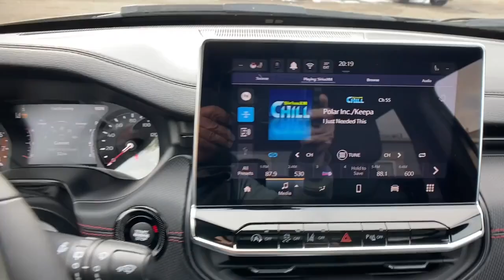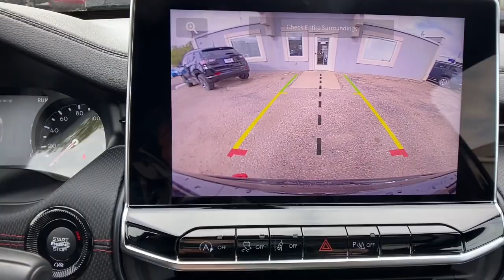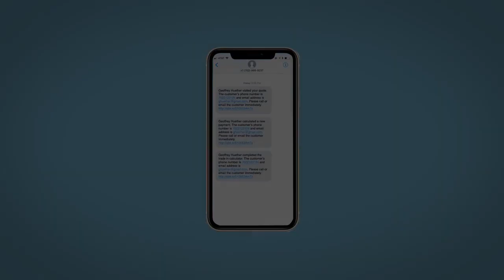2025 Jeep Compass Trailhawk 4x4 WY Fort Collins, Greeley, Laramie, Casper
New 2025 Jeep Compass Trailhawk 4x4 available at Cowboy Dodge Chrysler Jeep Ram located in 1121 East Lincoln Way, Cheyenne, WY, 82001. Servicing the Fort Collins, Greeley, Laramie, Casper area.

Look no further than the  2025  Jeep Compass. The Compass delivers refined sophistication, versatile SUV capability, the latest safety features, and an adventurous spirit. These are just some of the great options this vehicle comes with: Pre-Collision System, Touchscreen Infotainment System, Lane Departure Warning, Turbocharged Engine, Adaptive Cruise Control, Satellite Radio, Four Wheel Drive, 4 Cylinder Engine, Remote Engine Start, Fog Lamps. It's the sophisticated beauty with bookish smarts. It's the Compass. Come in and drive it.